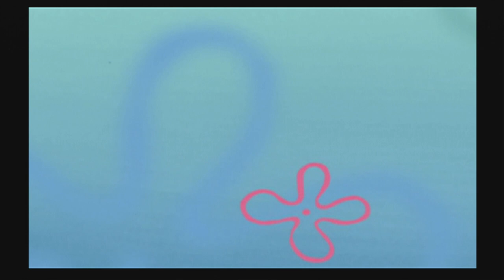I Play Spongebob SquarePants: Atlantis SquarePantis On PlayStation 2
Credit To Paramount, Nickelodeon, Sound & Music Companies, Voice Actors & Everyone

Alright, I've Played It Back In 2007, I Used To Play SpongeBob: Atlantis SquarePantis On My Old PlayStation 2 Since Oregon. I've Been Helping Out Those Controls From My Family When I Was Young. It Was Challenging & Fun At The Same Time. So I Did Complete The Game Many Years Ago.

So, I'm Gonna Do Just For Game Play.